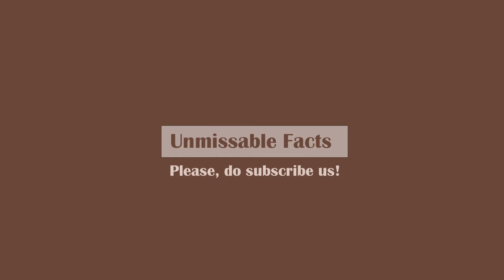Xiaomi Redmi 7A price in India | Redmi 7A specifications, price in India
Here is Xiaomi Redmi 7A price in India along with specifications as updated on October 2019. Redmi 7A comes at starting price of INR5,999 in India for which you will get 2GB RAM and 16GB ROM.